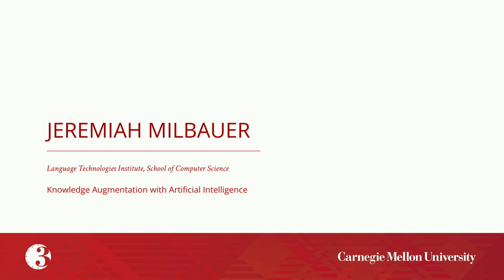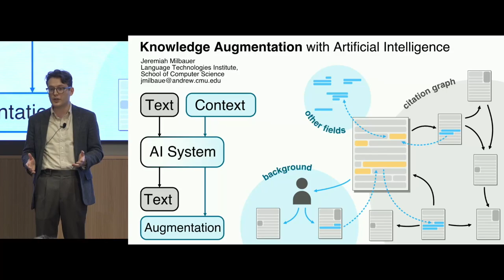Jeremiah Milbauer - 2024 Three Minute Thesis (3MT) Championship at CMU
Jeremiah Milbauer of the Language Technologies Institute at the School of Computer Science presents his thesis titled "Knowledge Augmentation with Artificial Intelligence."

The 2024 Three Minute Thesis championship was held on Thursday, March 14, 2024 in Simmons Auditorium A, Tepper School of Business.

3MT is a celebration of research that challenges Ph.D. students to present a compelling oration on their thesis and its significance in just three minutes and in language that anyone can understand.